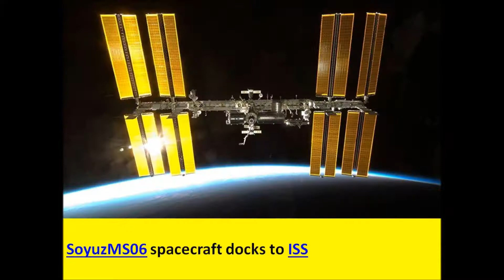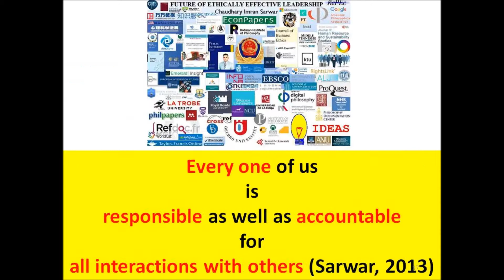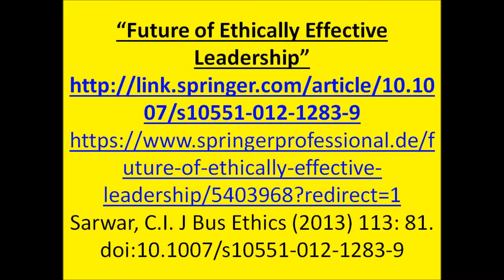A rocket carrying six satellites built by Airbus and partner OneWeb blasts off from French Guiana